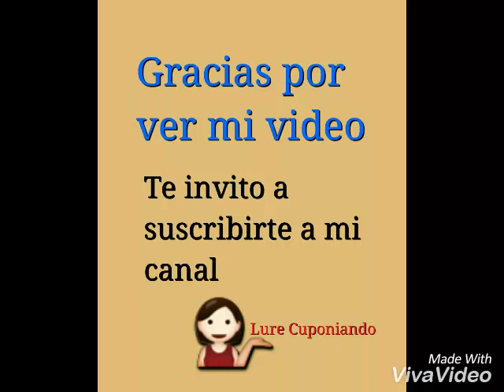Corran a WALGREENS por sus Softsoap gratis